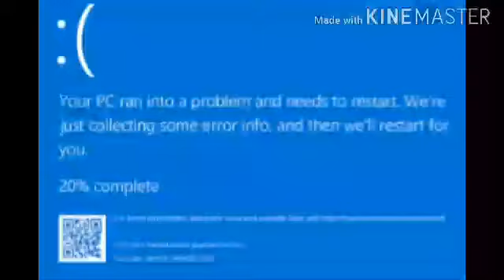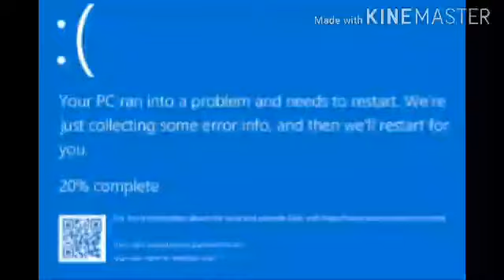My Treasure Wars TRAPPING Experience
Today i tried to trap people in Treasure Wars

(Songs Used)–– –——–

BRODYQUEST